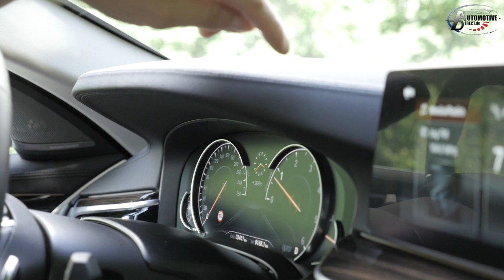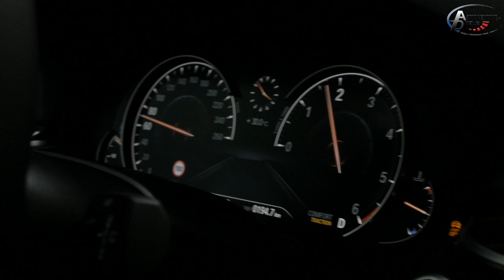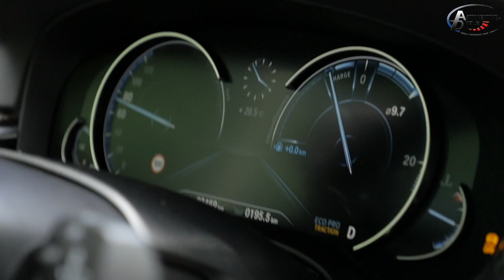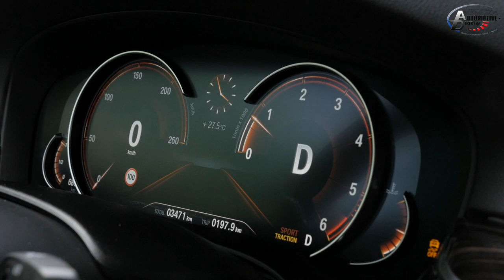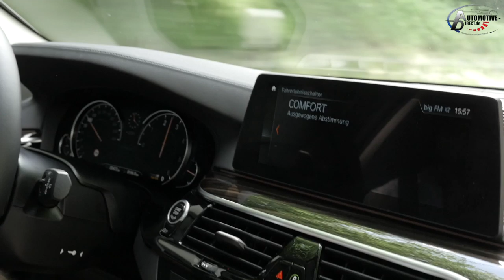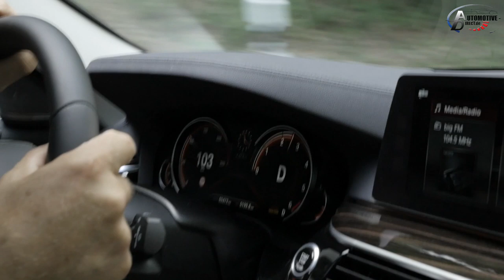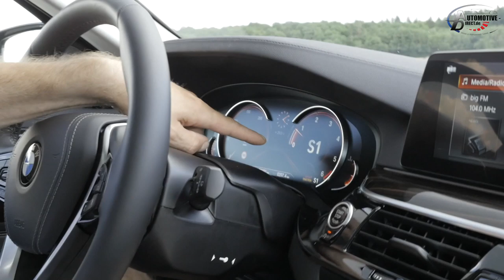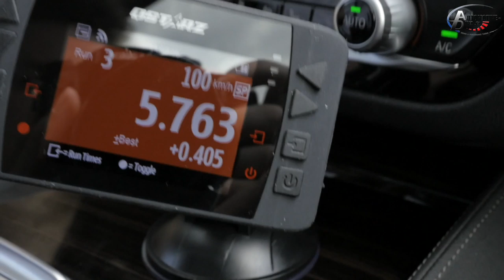BMW G31 530xd Touring review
BMW 5er Kombi G31 Fahrbericht. Kann der Kombi unseren X5 als Reise- und Zugfahrzeug ersetzen?

Seit Gründung im Jahre 1999 hat automotive-direct Handels GmbH sich als Tuning Experte für sportliches Autozubehör etabliert. Ob Karosserie, Alufelgen, Sportauspuff, Sportfahrwerk, Bremsen, Car Wrapping – Unsere ausgebildeten Mitarbeiter stehen Ihnen mit Rat und Tat zur Seite ob persönlich, telefonisch oder per Mail ihr habt die Wahl. Gerne übernehmen wir den Einbau für Euch.
Nach dem Tuning bieten wir Euch mit Partnern aus der Industrie Ein- und Abstimmungsfahrten auf den bekanntesten Rennstrecken in Europa an. Somit ist garantiert das die Performance-Parts auf Ihr Auto und Ihren Fahrstil abgestimmt sind und am Ende ein Perfektes Ergebnis zustande kommt.
Mit unserer langjährigen Erfahrung sind wir in der Lage auf jeden Kundenwunsch individuell einzugehen.

Since its foundation in 1999, Automotive-direct Handels GmbH has established itself as a tuning expert for sporty car accessories. Whether bodywork, aluminum rims, sport exhaust, sports suspension, brakes, car wrapping - our trained staff will be at your disposal to help you personally, by telephone or by mail. We will gladly take over the installation for you.
After the tuning, we will be able to take you on the most famous racetracks in Europe with partners from the industry. This ensures that the performance parts are tuned to your car and your driving style and that a perfect result is achieved.
With our many years of experience, we are able to meet individual customer requirements.

We look forward to you!